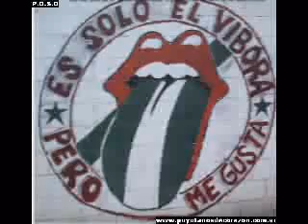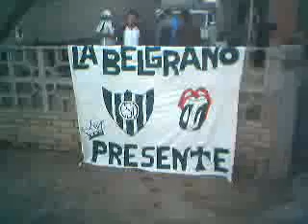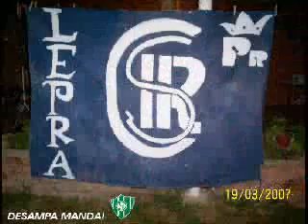SPORTIVO DESAMPARADOS puyutaweb